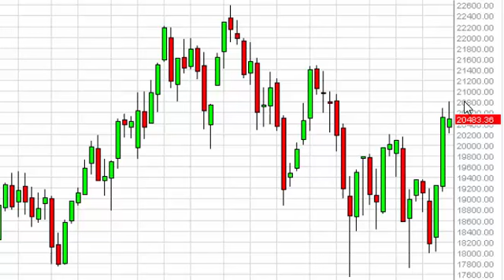FTSE MIB Index forecast for the week of Feb 2 2015, Technical Analysis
- Feb 2 2015 index weekly technical analysis for the FTSE MIB INDEX.Find more information about Forex and Commodities News Technical Analysis Fundamental Analysis and Brokers on FX Empire